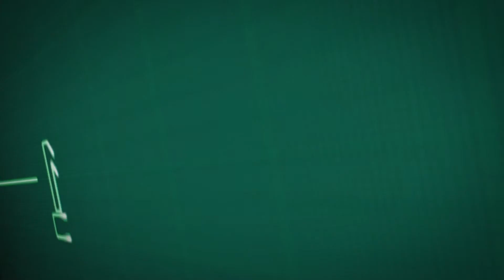The Value of Trusted Advice